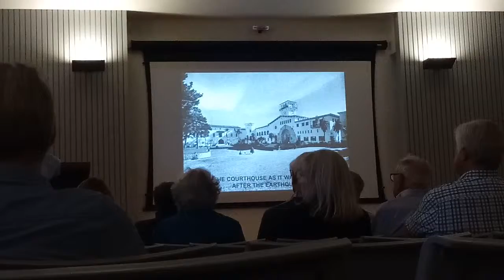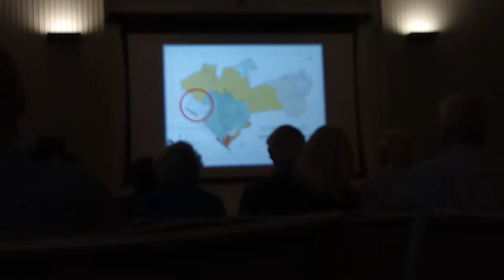5/5/19 PALO ALTO ARCHITECTURE AWARDS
Hello, I'm a Christian evangelist traveling across America hoping for a New REVIVAL , A new great awakening , & encouraging & inspiring one another !❗call me "Johnny MustardSeed" ✝ please keep reading:

 JESUS SAVES !!
JESUS SAVES !!
JESUS SAVES !!

  4 THINGS TO DO ASAP:
1) START TALKING & LISTENING  TO GOD: WE CALL this ‘PRAYER’

2) START READING the WORD of GOD: WE CALL this the ‘BIBLE’

3) START HAVING FELLOWSHIP with OTHER BELIEVERS IN GOD

JESUS SAVES !!